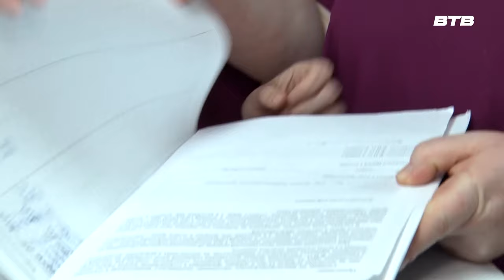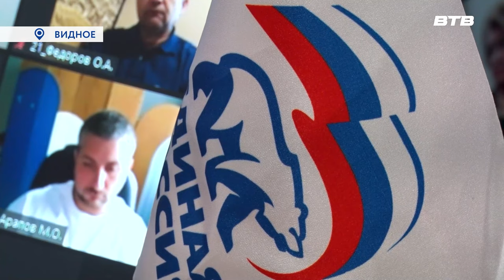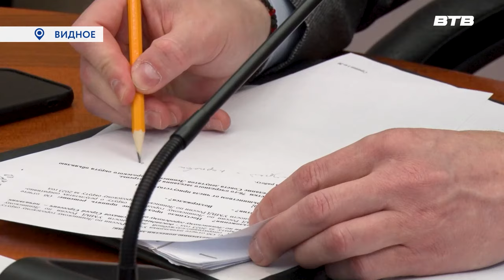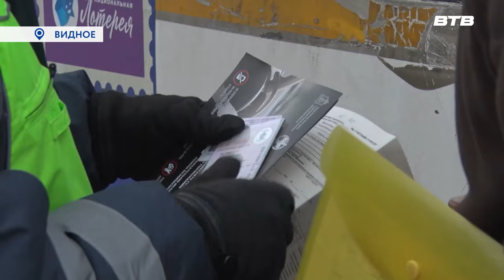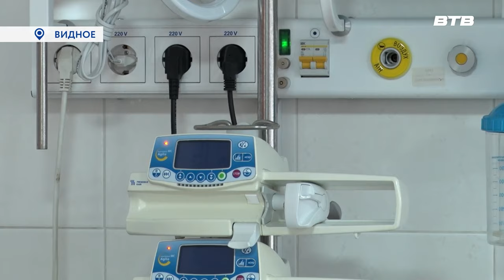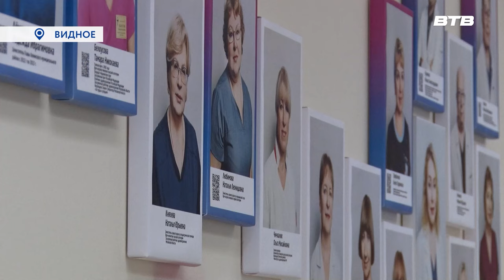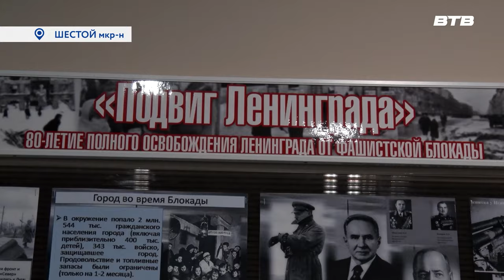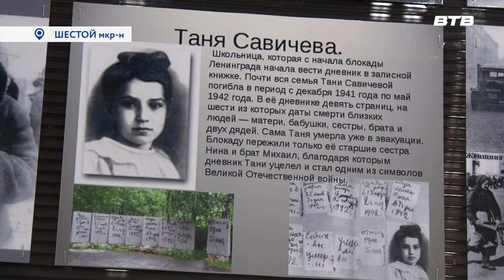Новости телеканала Видное-ТВ (25.01.2024 - четверг)